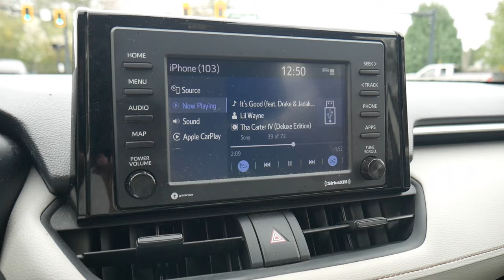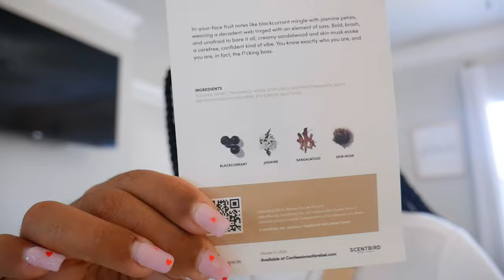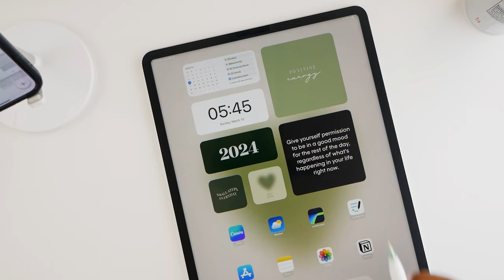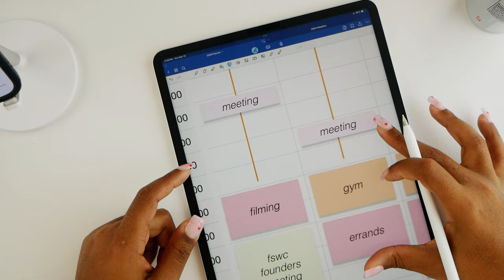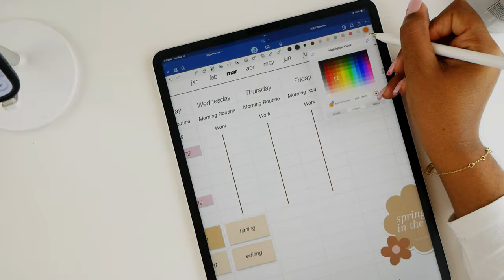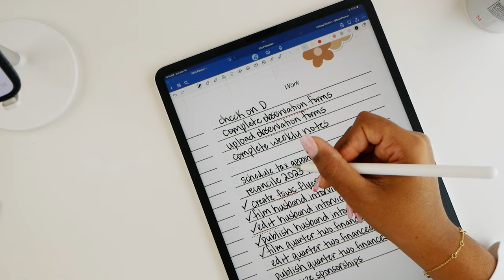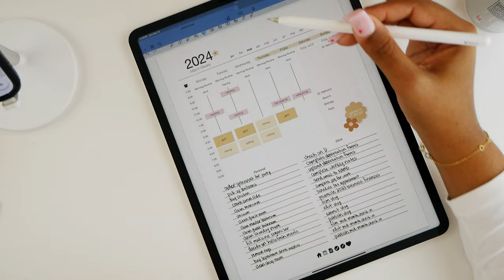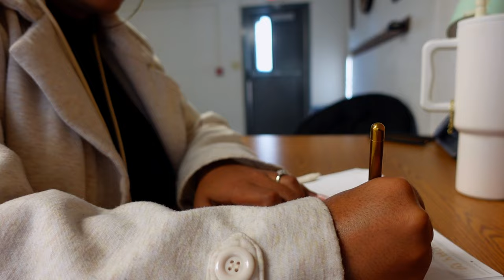WEEKLY VLOG | color party, work update, digital planning, st. patty's day party prep, fabfitfun haul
Use my code SHAYGIFT for a free gift valued over $200 when you subscribe new annual membership or use my code SHAY for 20% off your first box when you subscribe to a new seasonal membership I’ve partnered with FabFitFun on this video. This is my impression of the FabFitFun box and all opinions are my own.

If you're interested in budget coaching, Etsy coaching, YouTube coaching, etc., be sure to click the link below for pricing and scheduling! Schedule is updated weekly!